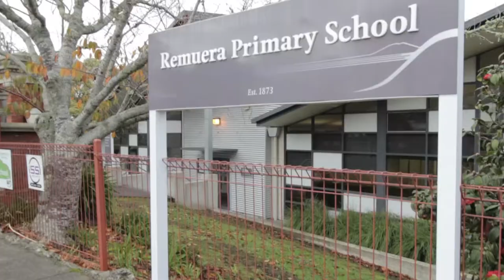SOLD - 91A St Vincent Avenue, Remuera - Cindy Yu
A Rare Find in Heart of Remuera - Double GZ

Hidden behind a leafy street frontage, this lovely secluded townhouse sits on a level easy care section. It features three bedrooms + study, 2.5 bathrooms (1 ensuite), with brand new carpet, ...

Property Marketed by: Cindy Yu, Parnell